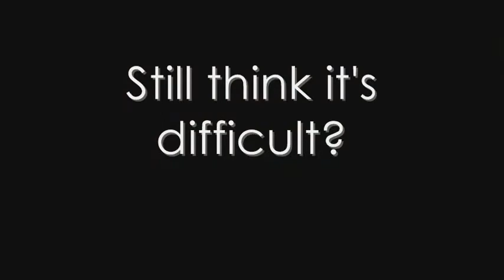(pengovsky.com) Bike ride across Fabiani Bridge in Ljubljana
Fabiani bridge - a bicycle lane which starts on one bank and does not go in a straight line to the other bank was a point where mayor Zoran Janković and vice-mayor for urban planning Janez Koželj got plenty of flak. Also, the stairs on the left bank seem to bequite a challenge to negotiate. But as far as cyclists go, pengosky was in the neighbourhood recently and decided to have a look...